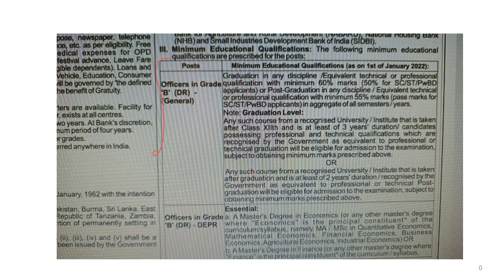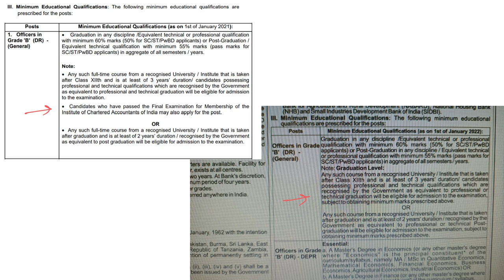RBI Grade B 2022: No Pattern Change